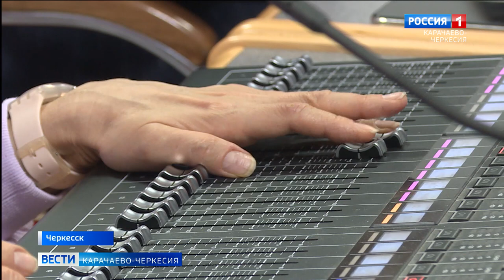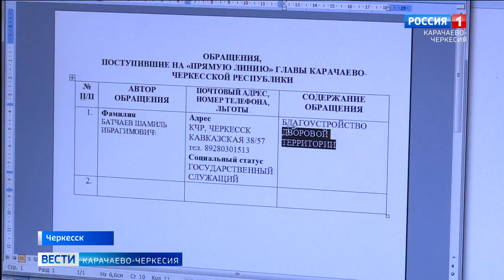Глава республики Рашид Темрезов провел традиционную прямую линию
Сегодня состоялась традиционная прямая линия с Рашидом Темрезовым. За 1 час глава региона ответил на все прозвучавшие вопросы от жителей республики. Вопросы, которые интересовали людей, касались здравоохранения, образования, ЖКХ, модернизации транспортной сети и многого другого